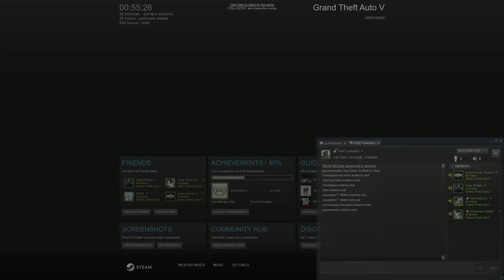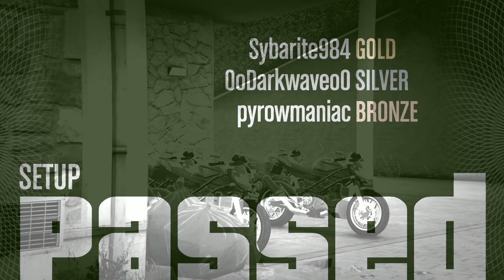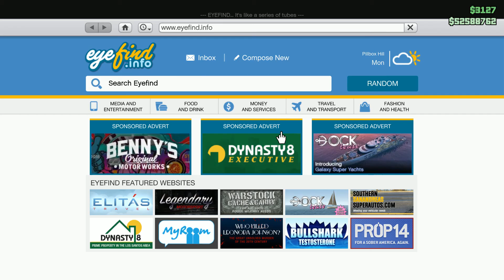GTAVO; Master Mind attempt #2 heist 5 Pacific Standard --- danger close EPIC FAIL